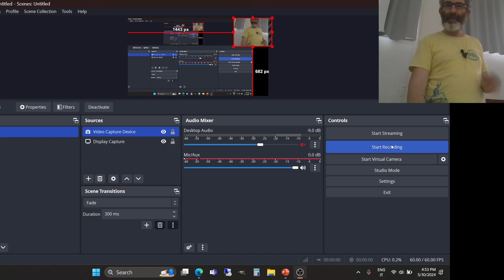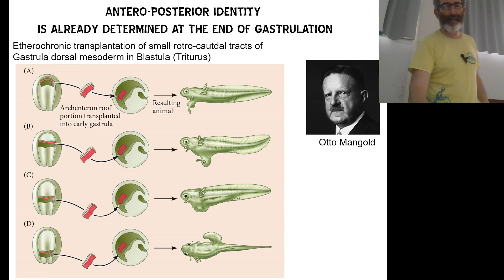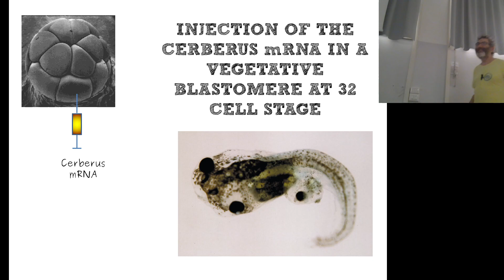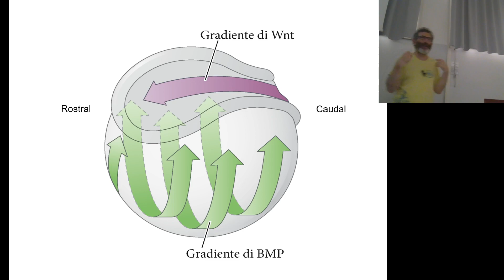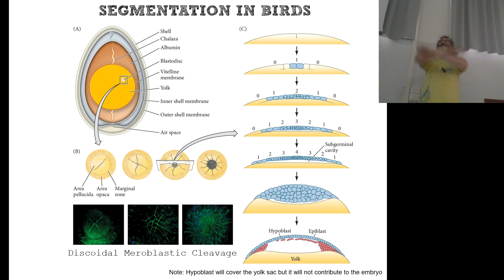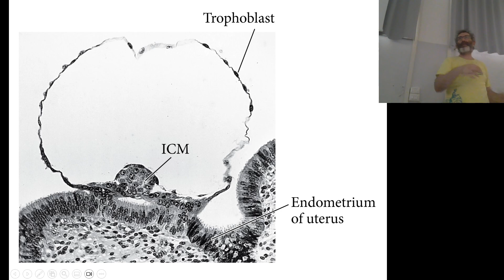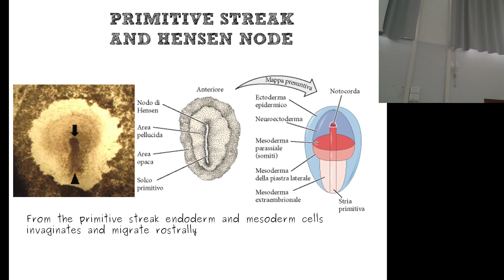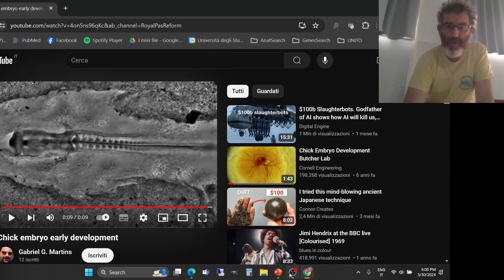BCS_A_2024_Antero-posterior patterning in vertebrates_I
A-P patterning in apmbhibians, segmentation and gastrulation in amniotes introduction